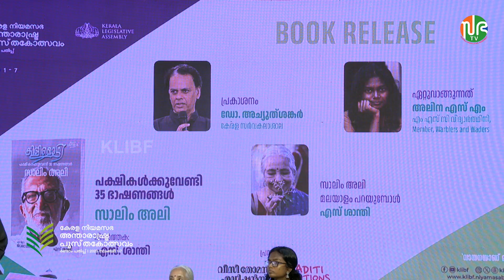കിളിമൊഴി | Salim Ali | Ed:Thara Gandhi | Dr.S Santhi(Translator) | Book Release | KLIBF 2nd Edition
വി.സി.തോമസ് എഡിഷൻസ് പ്രസിദ്ധീകരിച്ചതും  സാലിം അലി  രചിച്ചതും താരാ ഗാന്ധി എഡിറ്റ് ചെയ്കതതും ഡോ. എസ്. ശാന്തി പരിഭാഷപ്പെടുത്തിയതുമായ 'കിളിമൊഴി'  എന്ന  പുസ്തകത്തെ  ആസ്പദമാക്കി നടന്ന ചര്‍ച്ചയില്‍ ഡോ. അച്യുത് ശങ്കർ എസ്. നായർ, അലീന എസ്. എം., ഡോ. എസ്. ശാന്തി എന്നിവര്‍ പങ്കെടുത്തു.

കേരള  നിയമസഭാ അന്താരാഷ്ട്ര പുസ്‌തകോത്സവം രണ്ടാം പതിപ്പ്

The 2nd edition of Kerala Legislature International Book Festival (KLIBF) is scheduled to be held from November 01 to 07, 2023.